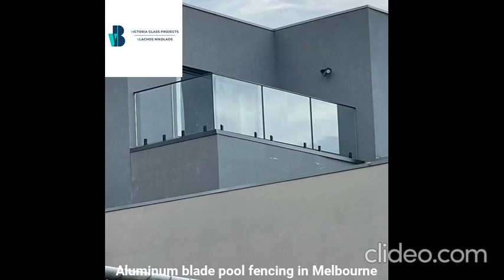Aluminum blade pool fencing Melbourne | Aluminum blade pool fencing in Melbourne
Aluminum blade pool fencing Melbourne

Aesthetics: Aluminium blade fencing offers a clean and minimalist design that complements modern architectural styles. The vertical blades create a sleek and uncluttered look, adding a touch of elegance to your outdoor space.

Durability: Aluminium is a highly durable and weather-resistant material, ensuring that the fencing remains sturdy and visually appealing even in Melbourne’s varying climate conditions.

Low Maintenance: Aluminium blade fencing requires minimal maintenance. Regular cleaning with water and mild detergent is usually sufficient to keep the fencing looking great.

Longevity: Aluminium is resistant to rust and corrosion, ensuring that the fencing maintains its appearance and functionality over the long term.

Security: The closely spaced vertical blades adding an additional layer of security to your property by acting as a deterrent for potential intruders.

Business Name: Victoria Glass Projects
Location: Unit 2/19 Keller Ct, Hampton Park VIC 3976, Australia